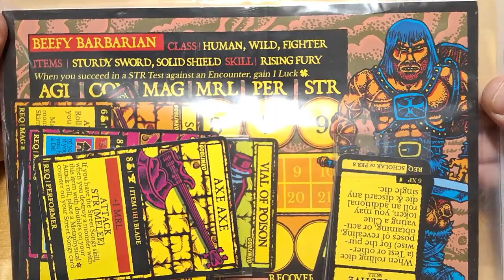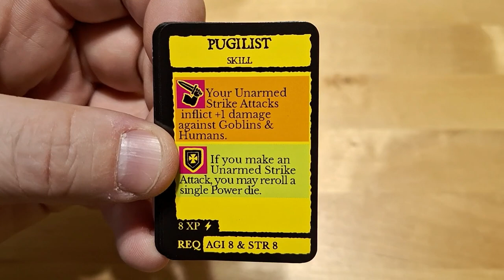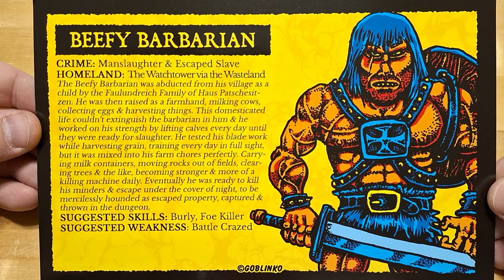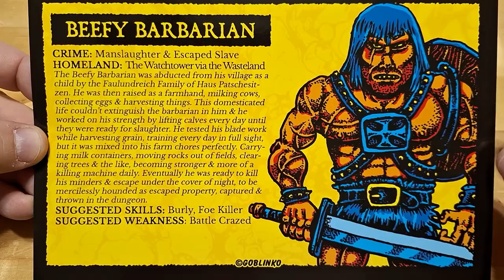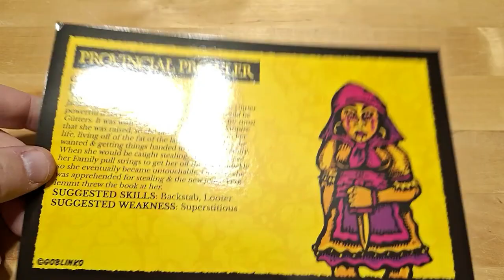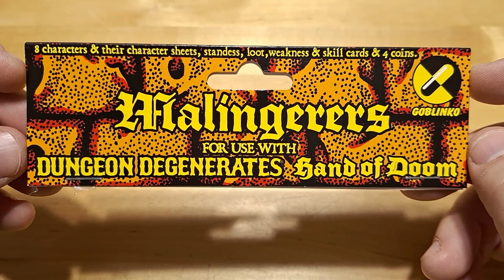Dungeon Degenerates - Extension Maligerers - Kickstarter